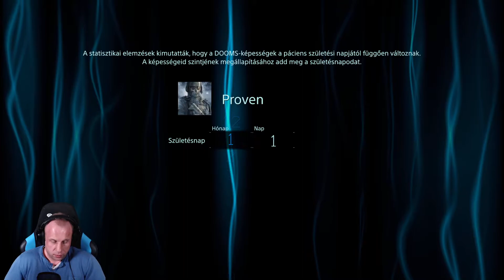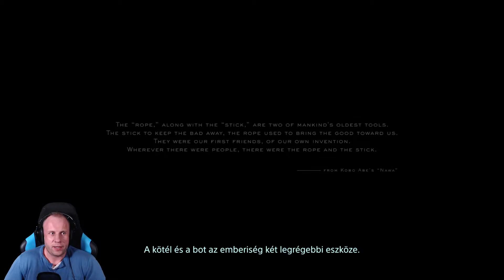Death Stranding Hard #01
Egy igazán kivételes Kojima alkotás. Nagyon mély sztorival és egy lenyűgözően felépített világgal! Teljes végigjátszás Hard fokozaton!